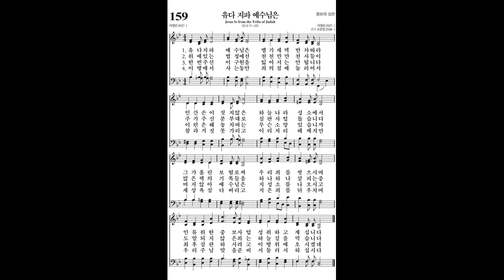159 유다 지파 예수님은